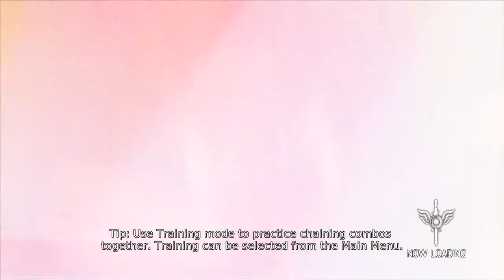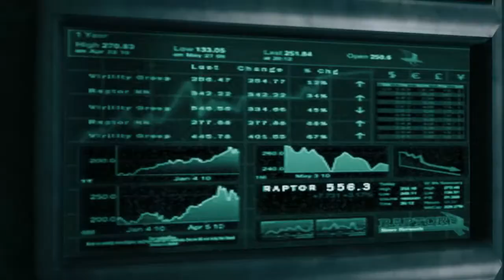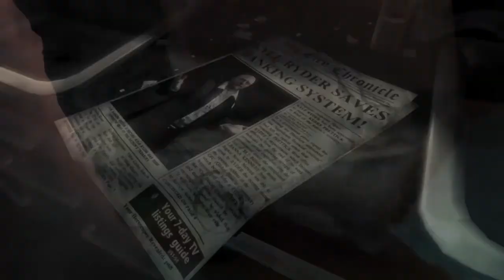[게임강력추천] 데빌 메이 크라이, DmC: Devil May Cry Played by Uncle Jun's Game TV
* 액션 어드벤처(Action Adventure), 다크 판타지(Dark Fantasy), 핵 & 슬래쉬(Hack & Slash), 악령(Evil Ghost), 스토리가 깊은(Deep Story), 고어(Gore), 웅장한 사운드(Magnificent Sound), 화끈한 타격감(Hot Hit Feeling)